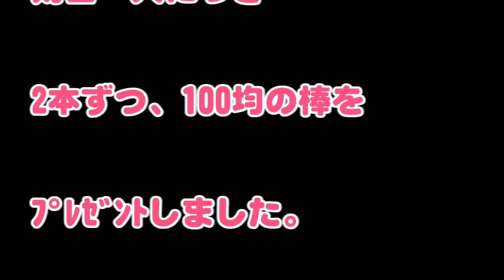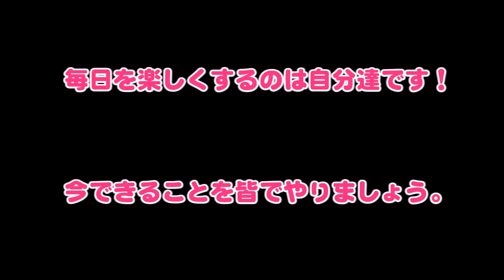自宅チャンバラ～おうち時間～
自粛中、トレーニングの課題と一緒に、家族でチャンバラを
してみてくださいと渡していたチャンバラ棒。

おうち時間を皆で楽しく(#^.^#)